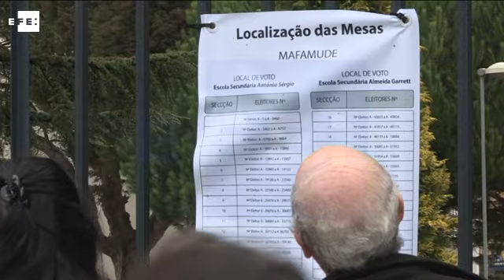Los conservadores revalidan triunfo, pero gobernarán Portugal en minoría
Lisboa, 4 oct (EFE).- Portugal à Frente, la coalición centro-derechista que aglutina a los actuales partidos gubernamentales PSD y CDS-PP, revalidó hoy un triunfo electoral insuficiente para gobernar en mayoría absoluta, lo que podría acarrear inestabilidad en el futuro.

El primer ministro y líder de los socialdemócratas del PSD Pedro Passos Coelho obtuvo el 39 % de los votos, frente al 32 % del aspirante socialista António Costa quien, a pesar del duro revés, anunció que no dimitirá.

Con casi el 100 % de los sufragios escrutados, se da por descartada la mayoría absoluta de la que la alianza centro-derechista gozaba desde 2011, con 132 de los 230 diputados de la Asamblea.

La coalición que lidera Passos Coelho y Paulo Portas no llegará a los 116 diputados que necesitan para poder dominar el Parlamento, por lo que necesitará la colaboración del Partido Socialista (PS) de Costa para poder aprobar leyes tan importantes como los Presupuestos Generales del Estado.

Además, el panorama electoral se podría enredar más si el moderado PS pactase con el Bloque de Izquierda (formación hermanada con Podemos y Syriza en el Parlamento Europeo) y la coalición de comunistas y verdes (CDU) ya que, con ambos, podría haber una mayoría de izquierdas, con casi la mitad de los votos.

El Bloque, que dobló en número de votos y diputados, en torno a 20, logra un 10 % de sufragios y la CDU, liderada por el Partido Comunista Portugués, se mantiene el 8 %.

Un acuerdo de estas dos formaciones con el PS se antoja, sin embargo, bastante complejo de momento, pues les separan varias cuestiones de fondo con los socialistas, como la conveniencia de que Portugal se mantenga en el euro.

En respuesta a un remoto tripartito, Passos Coelho dijo que "sería extraño" que el partido que venciese no gobernase Portugal y anunció que comunicará al presidente de la República, Aníbal Cavaco Silva, su disponibilidad para formar gobierno.

"Los portugueses no perdonarían que su voluntad democrática fuese traicionada", alertó el número dos de la alianza conservadora, el democristiano Paulo Portas.

De cualquier modo, la decisión corresponderá a Cavaco Silva, quien había mostrado desde hace meses su predilección por poder dar posesión a un Gobierno con mayoría absoluta en el Parlamento.

El último Ejecutivo en minoría, uno socialista en 2009, no acabó bien, pues tuvo que dimitir en marzo de 2011 al no contar con la abstención de los conservadores en la votación de los Presupuestos.

"Hay una gran mayoría de portugueses que votó por el cambio político pero, desgraciadamente, no se tradujo en una mayoría de gobierno", reconoció el secretario general de los socialistas, António Costa, quien no se pronunció, de momento, sobre pactos con los partidos más a la izquierda.

La de Costa, al que hace meses daban como segura su victoria, fue una amarga derrota para los socialistas, que habían perdido el poder en las legislativas anticipadas de 2011, cuando Passos Coel